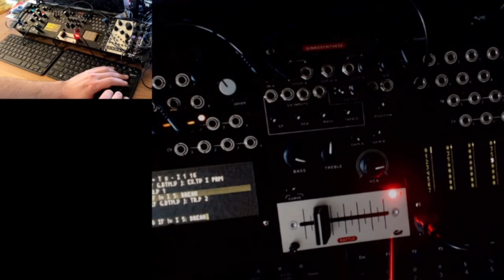fc210605_12 //// scanner darkly